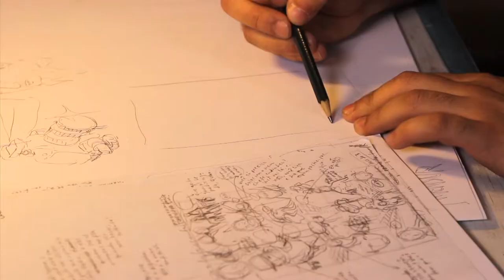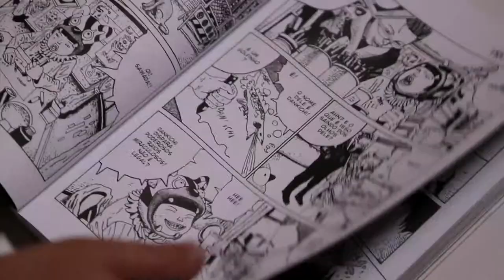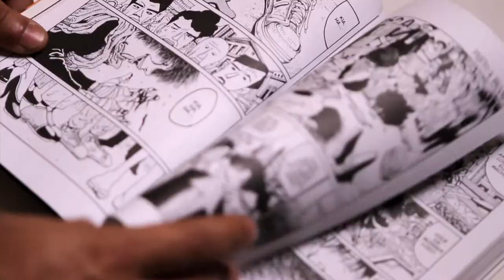Rafael Coutinho - Itaú Personalité